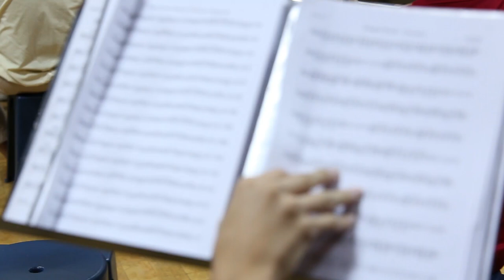Spectrum VIII Promo